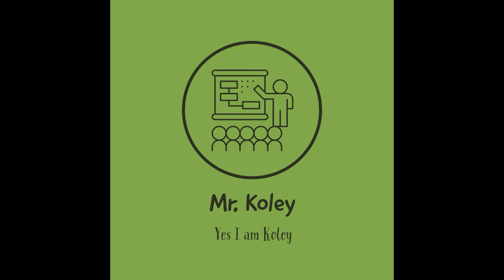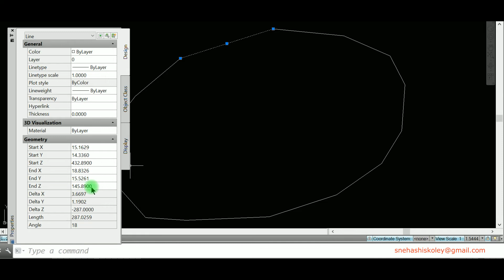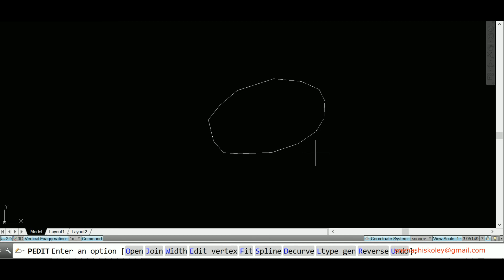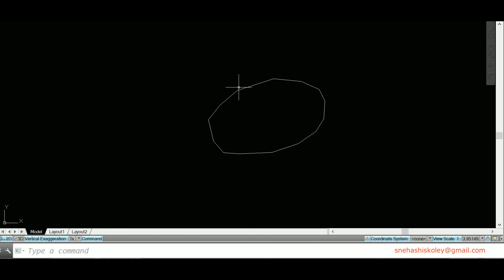Convert a 3D Poly to 2D Poly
Convert a 3D Poly to 2D Polyline in AutoCAD